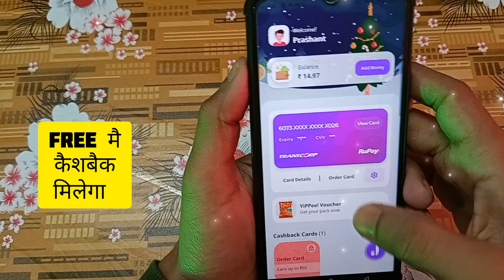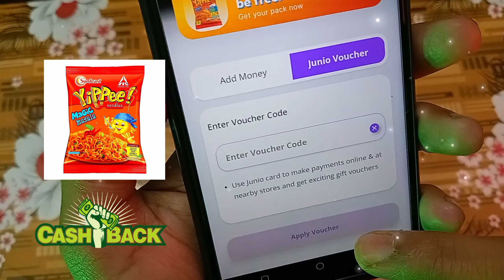2023 Biggest Earning App Junio Card Yippe Noodles Offer 🔥Yippe Junio Card Offer Today | Yippee Offer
2022 Biggest Earning App Junio Card Yippe Noodles Offer 🔥Yippe Junio Card Offer Today | Yippee Offer

चैनल को सब्सक्राइ,विडियो को लाइक करना ना भूलें !  }

your query:-

yippee junio cashback offer
yippee junio pocket money offer
sunfeast yippee junio offer 2022
sunfeast yippee junio offers
sunfeast yippee junio cashback offer
yippee junio new cashback offers
sunfeast yippee junio offers today
sunfeast yippee offer 2022
sunfeast yippee offer today
sunfeast yippee offers
yippee 100% cashback offer
yippee junio codes
junio pocket money offer
yippee offer,yippee offer 2022
yippee maggi offer
yippee new offers